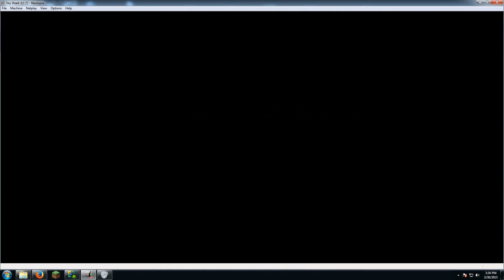Sky Shark NES Fail!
I beat the first stage but totally blow it at the end!!